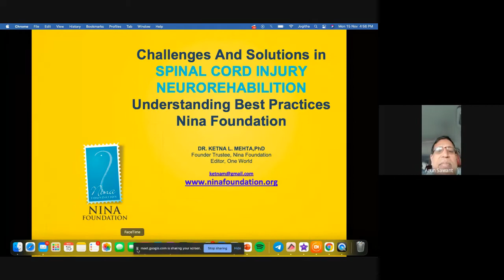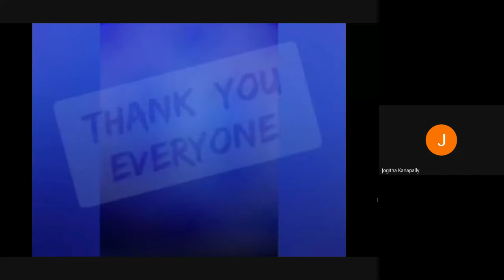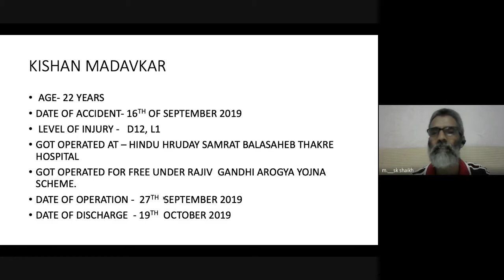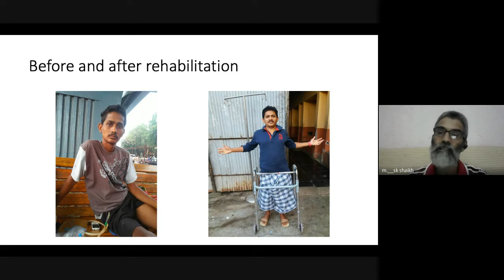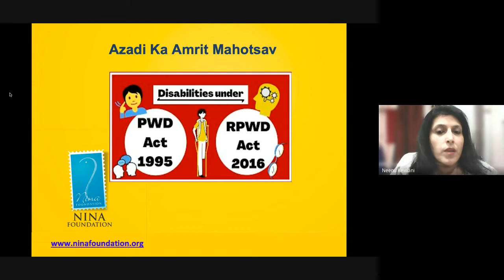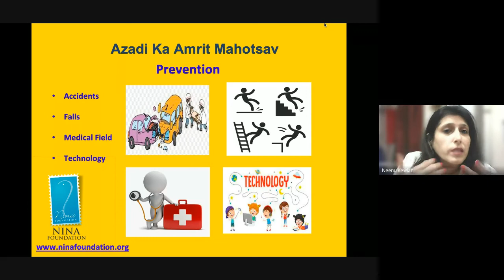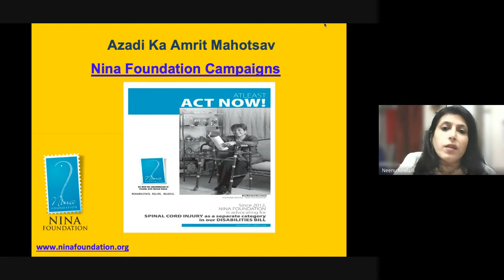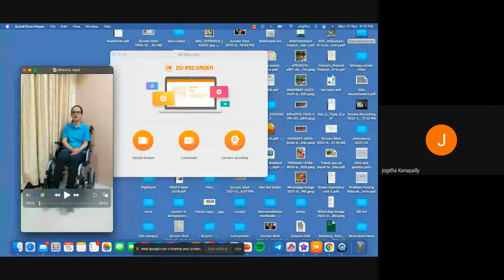The National Academy of Sciences, India Hosted by The Institute of Science, Mumbai 2021 11 15 at 02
Spinal Cord Injury Information